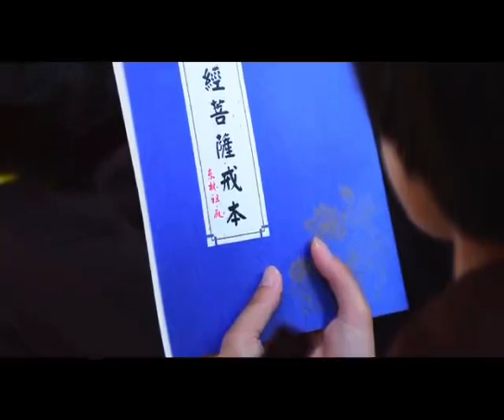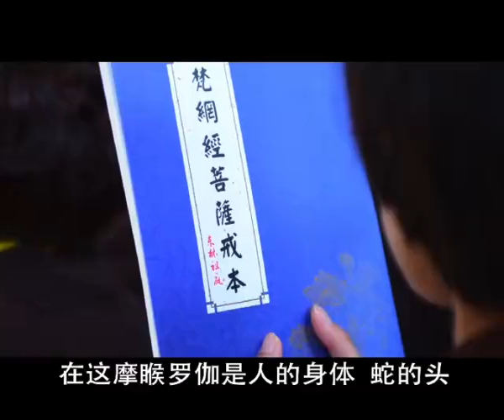梵网经菩萨戒讲述 12